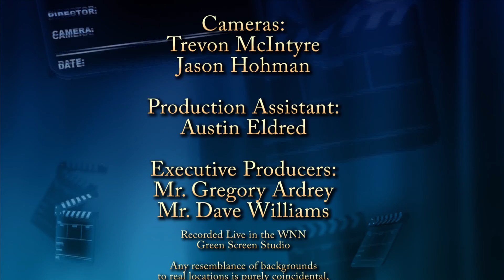Drama Dave's Actingpaulooza #1 12/04/2015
This is the first episode of a new improv comedy series produced as a collaboration with the NHS Media Tech & Drama Departments.  It airs at 11:00am and 7:00pm on Time-Warner Digital 19 in Newark Ohio.